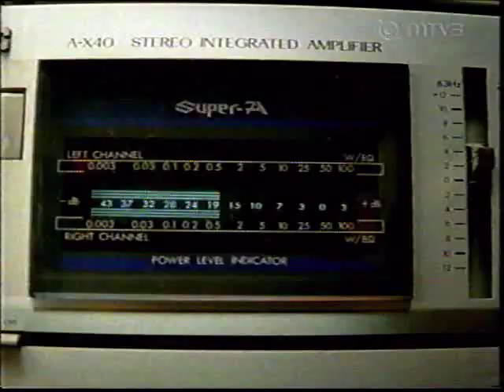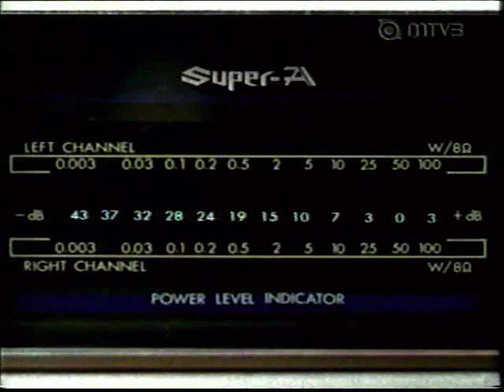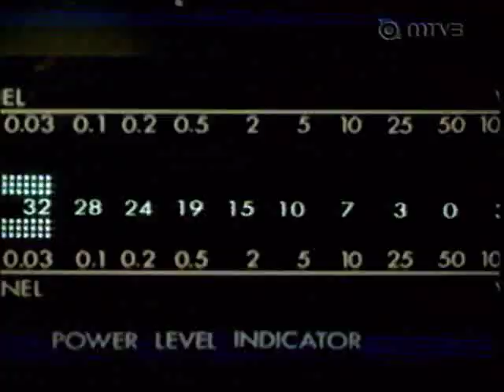Firevision - Stars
Firevision - Stars music video